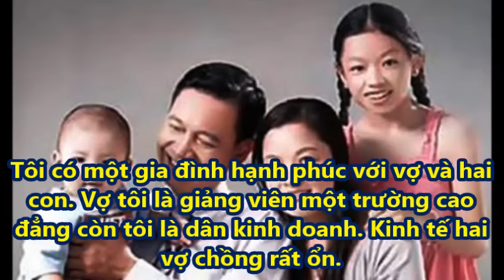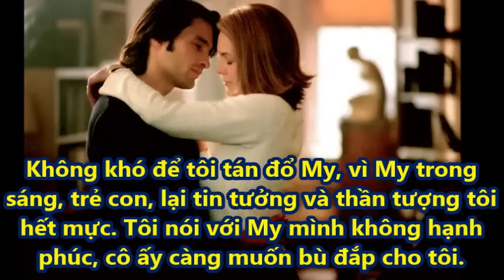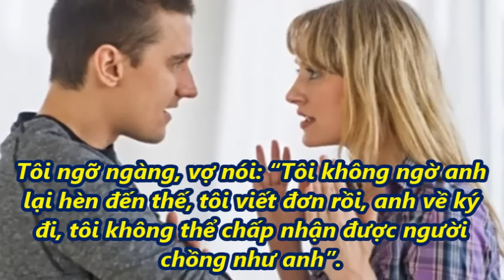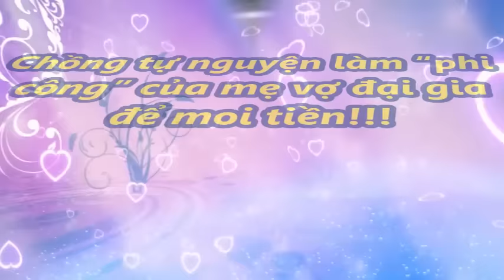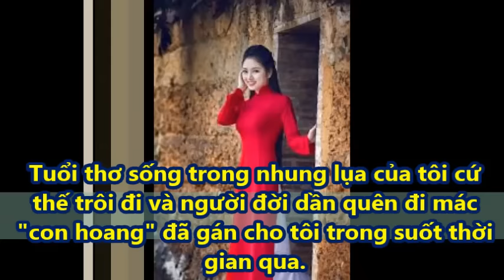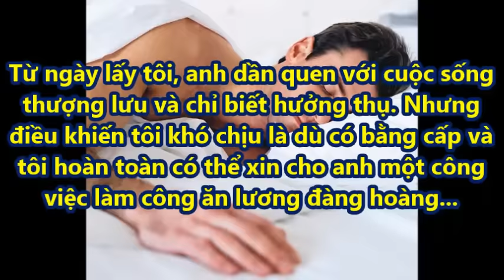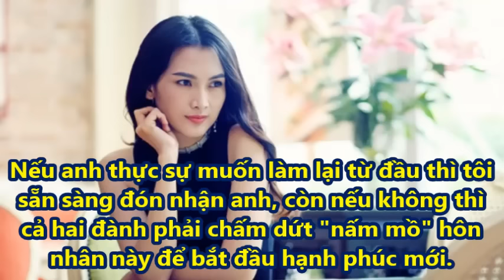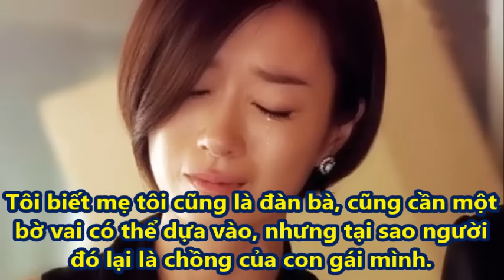Chồng tát bồ ngã xuống, vợ đột ngột chạy đến đỡ cô ấy và nói một câu khiến chồng ngã ngửa!